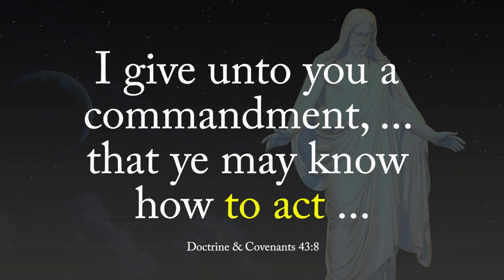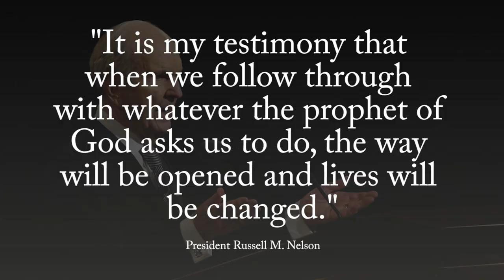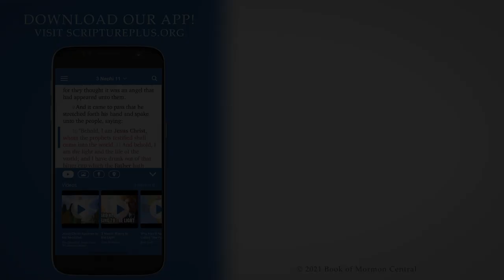Come Follow Me with John Hilton III (Doctrine and Covenants 41-44, April 19-25)